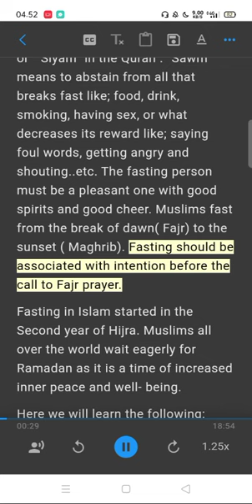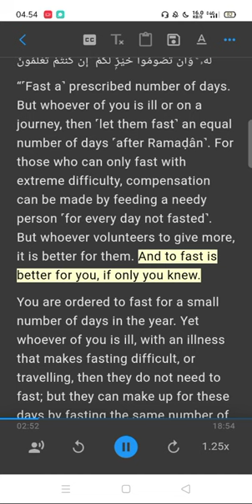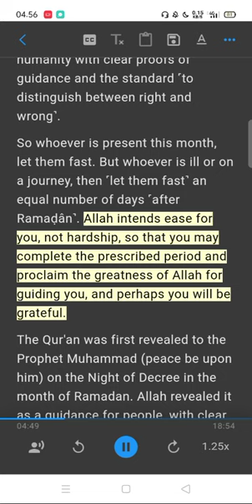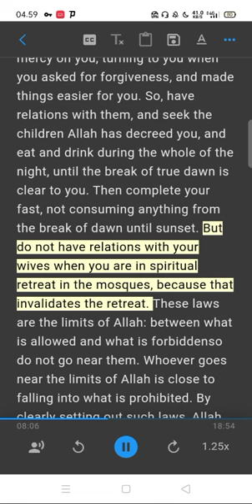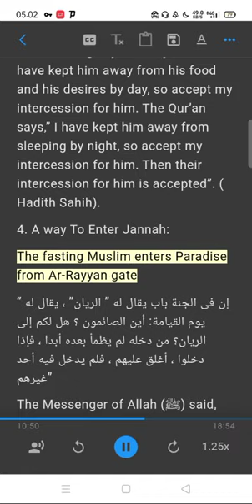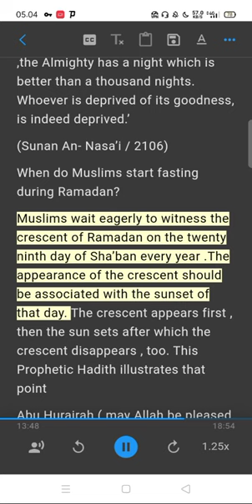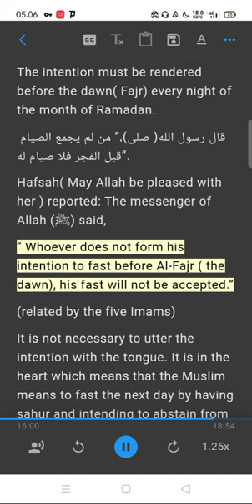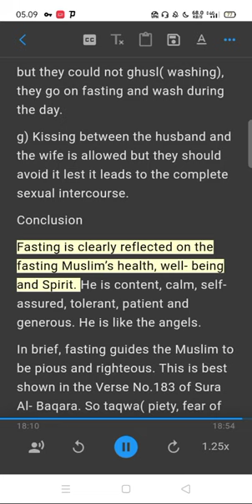Hadiths and Quran Verses about Ramadan – In Arabic and English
Ebook
A Brief Guide to Ramadan and Fasting
Fasting in Ramadan according to the Qur’an and the Authentic Sunnah(Salafi Manhaj)

Ramadhan: Laylat al Qadr and The Last 10 Day